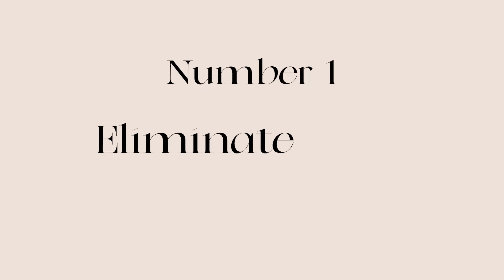CRUSH The Bar Exam The First Time! | Pass The Bar Series 2022 | Part 1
The Bar Exam might be the most stressful exam you ever take, but it doesn't have to be!

So many Bar Prep Programs are offered by companies such as Barbri and Kaplan, but how good are they?

They help with understanding the content of the exam, but leave you on your own when it comes to problem solving and strategy when it comes time on test day!

Studying can be the trickiest part of the Bar Exam so, this video will cover the study tips I used to pass the Bar the first time!

Bar Study Guides and Practice Exams

ABOUT ME
Brittany Alexander, Esq. is the owner of Premier Property Law in Fort Lauderdale, Florida. She has collected over $4.7 MILLION in insurance benefits for property owners.

Free legal advice about property insurance, real estate, and current issues for homeowners and property owners across Florida and the U.S.